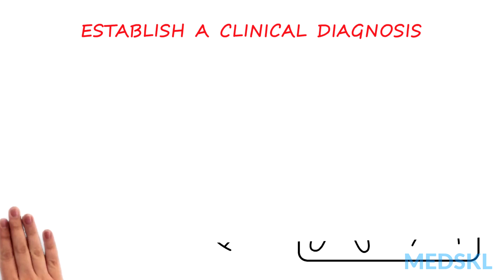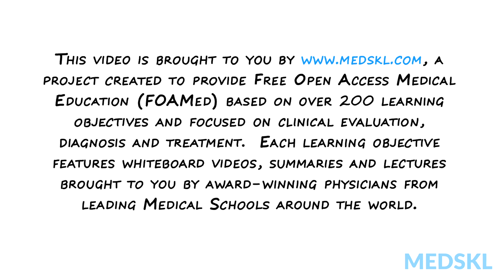Neurology – Dementia: By Gregg Day M.D.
Neurology – Dementia
Whiteboard Animation Transcript
with Gregg Day, MD

Contrary to popular belief, memory loss is not a normal part of aging. Just as age-related decreases in bone density are a sign of the disease osteoporosis, memory loss is commonly a symptom of dementia--where dementia is defined as progressive cognitive impairment that affects daily functioning. There are many causes for dementia; the most common cause in older individuals is Alzheimer disease.

To evaluate the cause of a patient’s memory loss, the first step is a thorough history and physical. The history should establish a pattern of progressive memory and thinking problems, while probing for alternate explanations: things like medication changes or other active illnesses, including mood disorders.
Interviewing a family member or close friend is often key to flushing out a patient’s history.

The main focus of the physical examination should be to screen for signs that might point to a less common cause of dementia, or suggest a focal brain problem—such as a stroke or tumor. Conditions not excluded by history and examination can be tested with lab studies and neuroimaging. Generally, blood tests measuring thyroid function and vitamin B12 levels are a good place to start, then an MRI of the brain, if indicated.

Establishing a clinical diagnosis provides the clinician with an opportunity to recommend treatments to improve symptoms and screen for comorbidities that may worsen memory or speed the progression of dementia – things like polypharmacy, depression and cerebrovascular disease.

This also creates an opportunity to help the family and patient begin to plan for the future, and prepare to navigate important transitions at home and in their communities.

So memory loss is not a normal part of aging. It is a symptom that demands careful consideration and investigation. The goal of which is to determine and treat the cause of the memory loss whenever possible, and to support the patient.